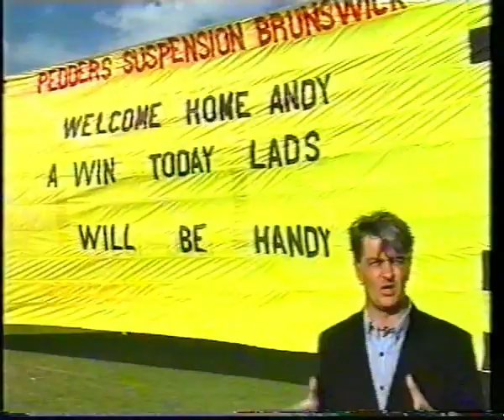Heidelberg United vs South Melbourne, round 15, 1994/95 National Soccer League - Greek Derby feature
Heidelberg United Alexander vs South Melbourne, round 15, 1994/95 - Greg Blake's well known Greek Derby feature, where he interacts with the crowd, nut seller Michael Christodoulou, and interviews Con Boutsianis.